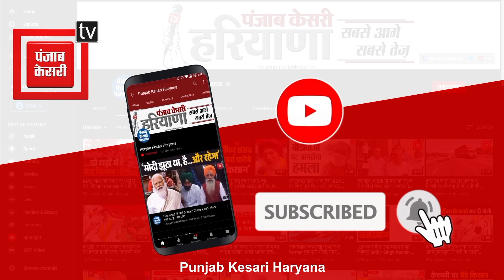विधायक अमित सिहाग ने दी दीपावली की बधाई, माँ लक्ष्मी से क्या मांगा सुनिए